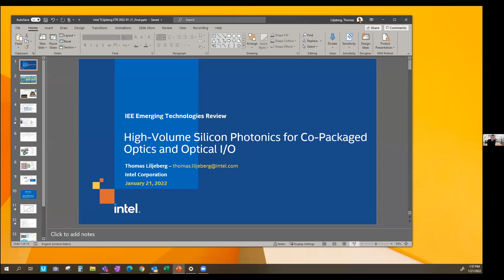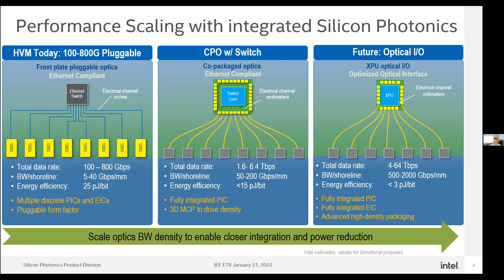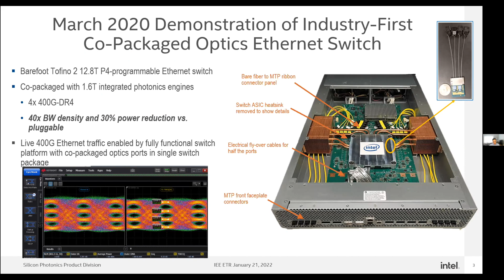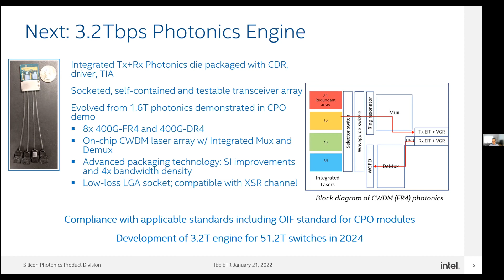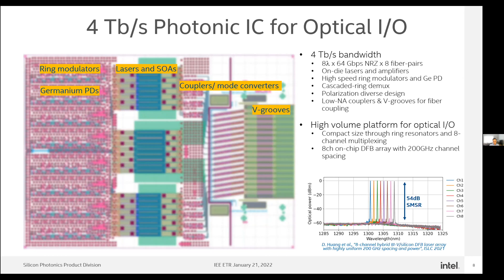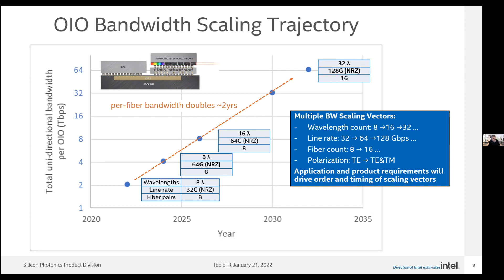"High Volume Silicon Photonics for Co-Packaged Optics and Optical I/O" - Thomas Liljeberg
UCSB's Institute for Energy Efficiency
2022 Emerging Technologies Review
Original Presentation Date: January 21, 2022

Title: High Volume Silicon Photonics for Co-Packaged Optics and Optical I/O
Speaker: Thomas Liljeberg, Intel

Biography: